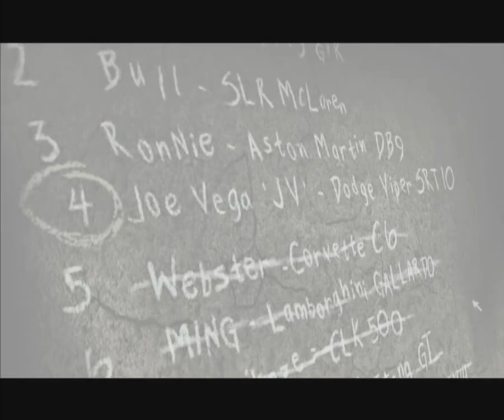Let's Play Need For Speed Most Wanted Blacklist 5 Rivel Challange Webster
Need for Speed: Most Wanted is underground racing action so real, you almost smell the burnt asphalt. The thrill of illicit street racing permeates the air - out-race rivals, evade cops and exploit hundreds of miles of open road as gamers make their way up the Blacklist.